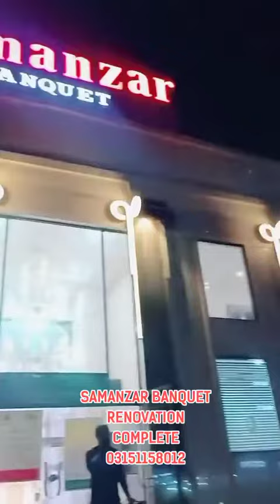April 19, 2022(4)